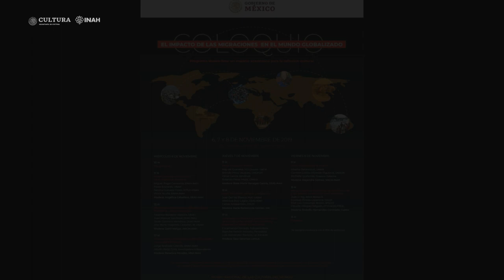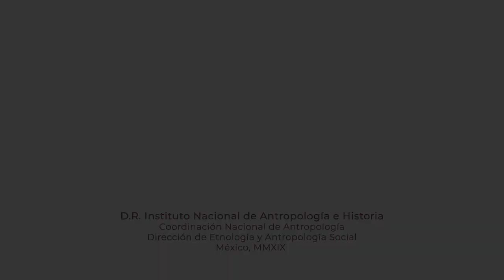7 de noviembre de 2019. Mesa 5 - El impacto de las migraciones en el mundo globalizado